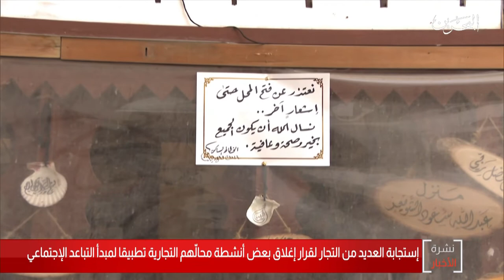البحرين مركز الأخبار : إستجابة العديد من التجار لقرار إغلاق بعض أنشطة محالهم التجارية 25-03-2020